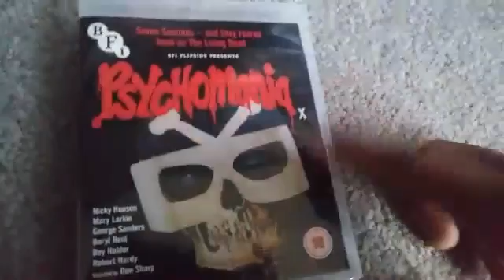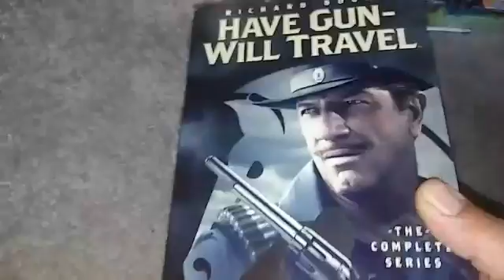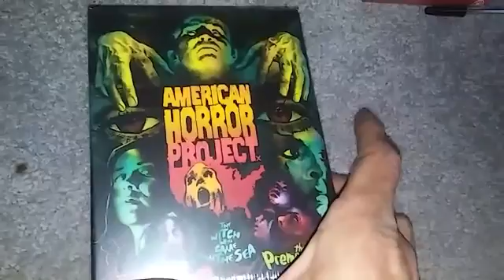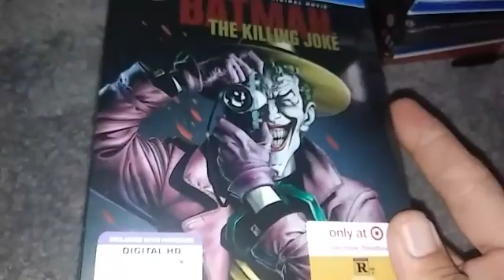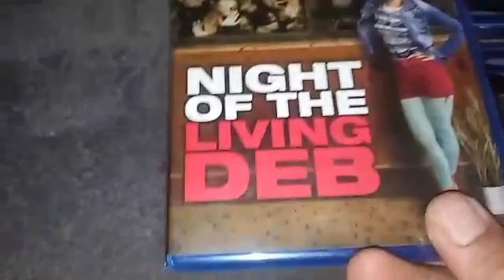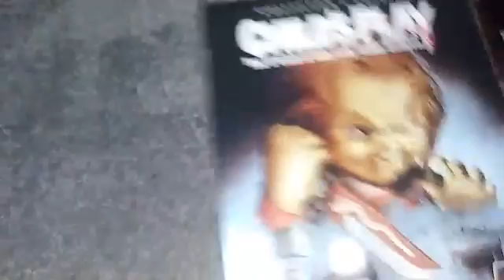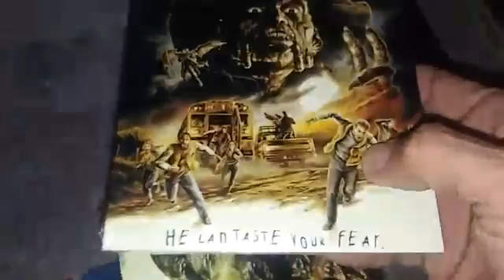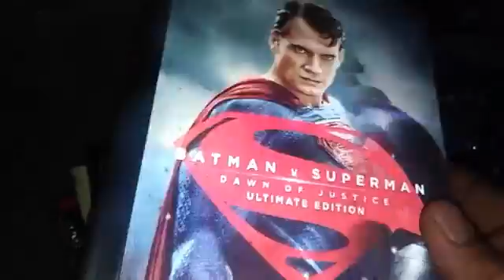My to watch pile | blu-ray edition pt. 1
Movies & tv shows i still need to watch.